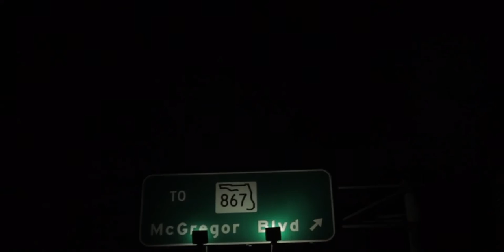Level Up Season ft. Hizpanik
Level Up Season ft. Hizpanik by Big$P